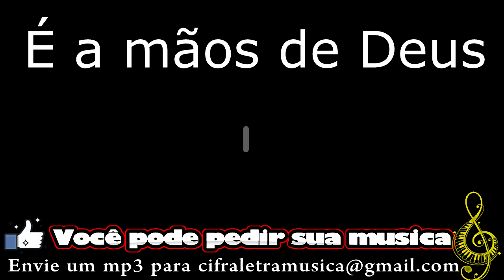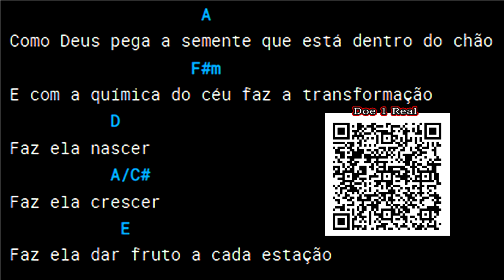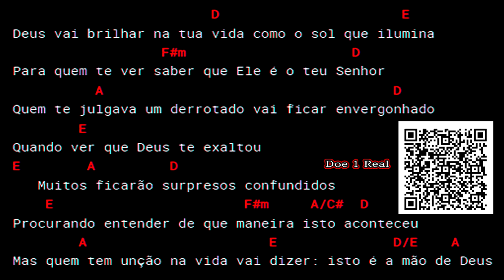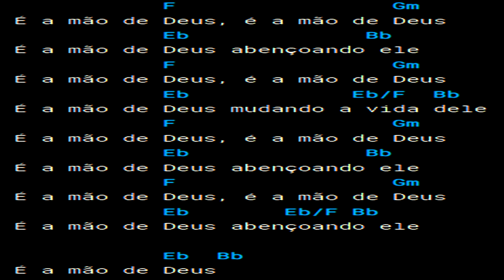Cifra, Letra e Musica - Eliane Silva - É a Mão de Deus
Você pode pedir sua Música nos comentários!

Meu canal não é monetizado, conto com sua ajuda.